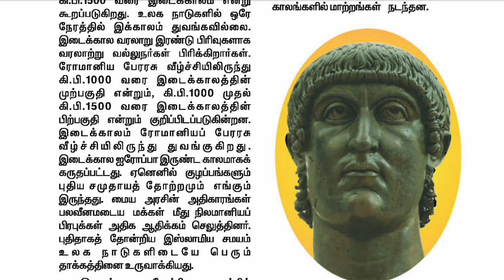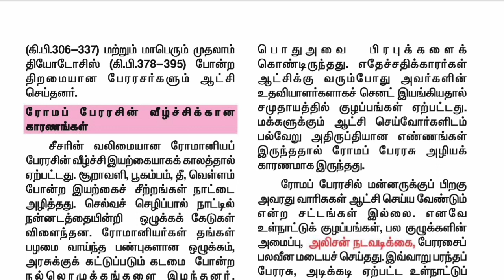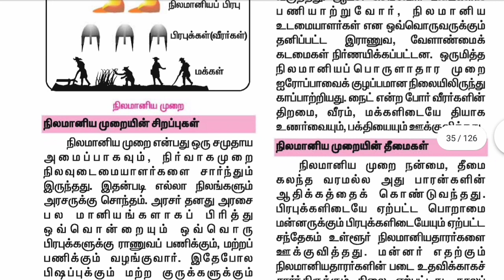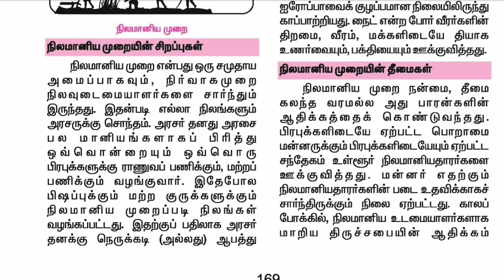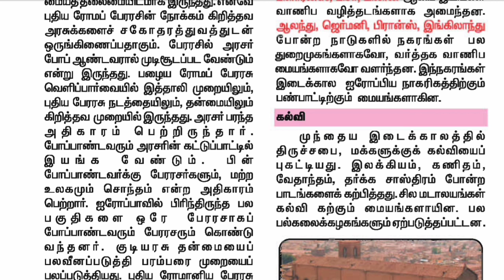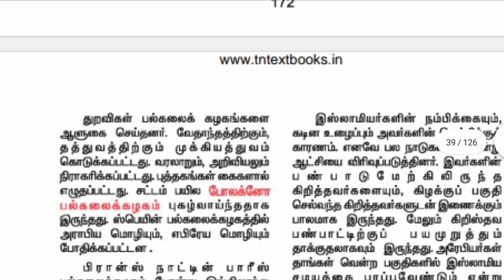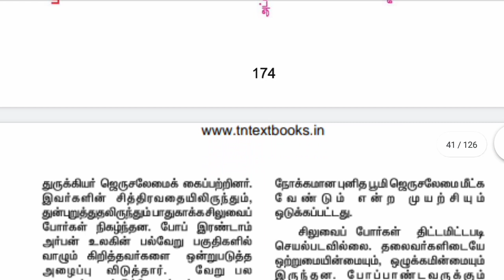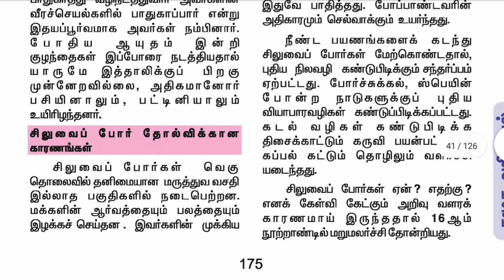9th Standard | Medieval age @ History in Tamil Full view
This video shows how to study history topics in Tamil language for All TNPSC Exams

All the very best friends.. Study well...